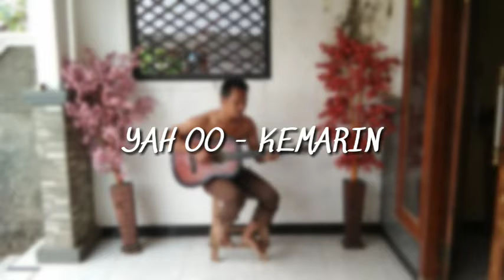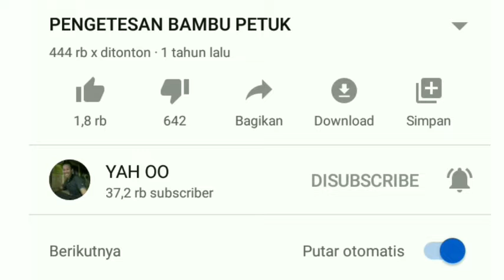Kemarin (song by : YAH OO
Sayang sekali beliau telah pulang Kerahmatullah pelantun lagu ini yang asli,di terpa stunami di kota Aceh saat manggung menghibur rakyat aceh semoga khusnul kotimah,ia adalah musisi muda yang berbakat,sahabat youtube dengan saya membawakan lagunya smoga sahabat youtube terhibur dan mengibati rasa kangen kepada beliau Amiiin, # Email: .